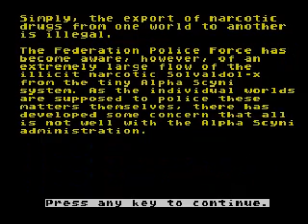Solvaldol-X (ZX Spectrum)